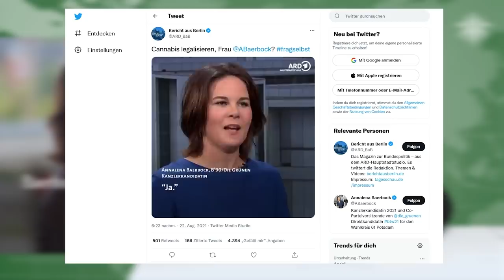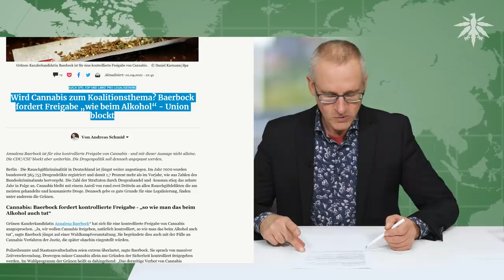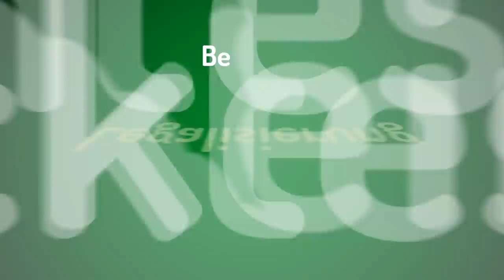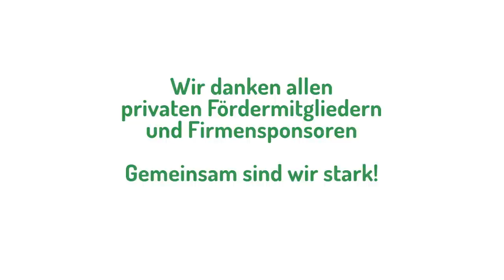CDU-Bullshit über Cannabis | DHV-News # 305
0:00 • Intro
0:21 • Vorbemerkung
4:10 • Großplakate, PR-Videos: DHV dreht jetzt richtig auf
9:04 • Baerbock klar für Legalisierung
10:29 • CDU-Bullshit über Cannabis: Laschets Justizminister Biesenbach
15:23 • Cannabis aus Jamaika in deutschen Apotheken
16:12 • Termine

• Vorbemerkungen

• Großplakate, PR-Videos: DHV dreht jetzt richtig auf

• Baerbock klar für Legalisierung

ARD Bericht aus Berlin twitter, 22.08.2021: Cannabis legalisieren, Frau @ABaerbock?

Merkur, 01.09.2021: Auch SPD, FDP und Linke pro Legalisierung - Wird Cannabis zum Koalitionsthema? Baerbock fordert Freigabe „wie beim Alkohol“ - Union blockt

• CDU-Bullshit über Cannabis: Laschets Justizminister Biesenbach

RBB Abendschau, 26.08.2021: Modellprojekt Berlin klagt für kontrollierte Cannabis-Freigabe

DHV-Führerscheinkampagne 2018 "Klarer Kopf. Klare Regeln!"

• Cannabis aus Jamaika in deutschen Apotheken

cantourage press release, 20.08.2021: Cantourage brings the first medical cannabis flowers from Jamaica to the European market via its Fast Track Access Platform

• Termine

Ludwigshafen am Rhein: Infostand der DHV-Ortsgruppe Rhein-Neckar
Samstag, 4. September 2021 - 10:30

Halle (Saale): Kundgebung Frei lieben - Frei genießen
Samstag, 4. September 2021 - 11:00 bis 18:00

Regensburg: Infostand der DHV-Ortsgruppe
Sonntag, 5. September 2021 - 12:00 bis 18:00

Sonntag, 5. September 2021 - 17:00

Heidelberg: Online Teamsitzung des Hanfverband Rhein-Neckar
Montag, 6. September 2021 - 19:00

Oldenburg: Online Hanfschnack der DHV-Ortsgruppe Oldenburg
Dienstag, 7. September 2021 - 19:00

Freiburg: Infostand der DHV-Ortsgruppe
Mittwoch, 8. September 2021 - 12:00 bis 17:00

Freiburg: Offenes Treffen der DHV-Ortsgruppe Freiburg
Mittwoch, 8. September 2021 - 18:30 bis 20:00

Karlsruhe - Demonstration der Piratenpartei für einen Neustart in der Drogenpolitik
Freitag, 10. September 2021 - 9:00

Zürich: Cannabis Business Expo
Samstag, 11. September 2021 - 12:00 bis Sonntag, 12. September 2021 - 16:00

Sonntag, 12. September 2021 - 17:00

Oldenburg: Online Stammtisch der DHV-Ortsgruppe Oldenburg
Dienstag, 14. September 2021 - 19:00

Dienstag, 14. September 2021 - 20:00

Du willst die Arbeit des Deutschen Hanfverbands unterstützen?